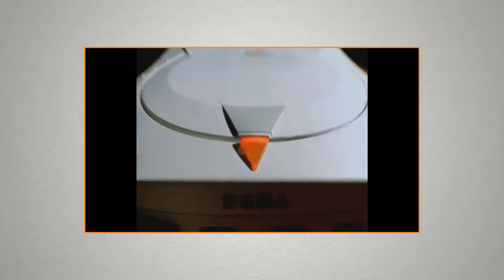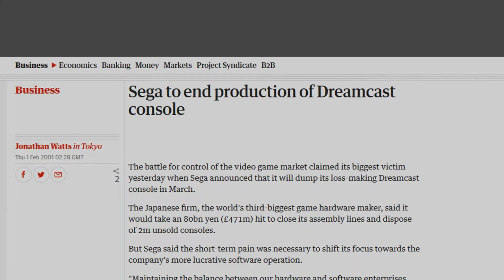At Dawn - A Sega Dreamcast tribute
Too much, too young, too fast.